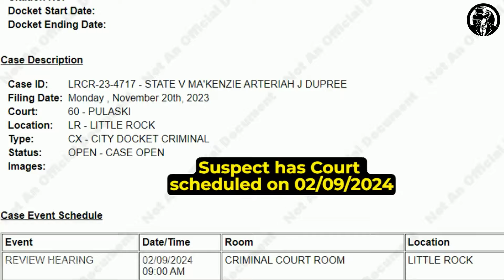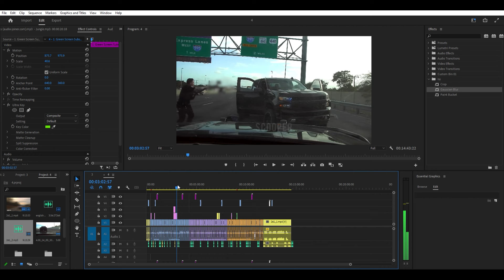45 Moments Police Chases Caught on Dashcam | Police Chase Dash Cam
4.45 Moments Police Chases Caught on Dashcam | Police Chase Dash Cam
In the digital era, the streets come alive with the captivating thrill of police chase dash cam footage. As officers embark on high-speed pursuits, police chase dash cam captures every moment in vivid detail, bringing viewers right into the heart of the action. The adrenaline rush of these chases is palpable as police chase dash cam showcases the determination of law enforcement in their pursuit of justice. The footage offers an unfiltered glimpse into the challenges and split-second decisions faced during a police chase dash cam encounter. As the pursuit unfolds, the police chase dash cam reveals the twists and turns of the chase, providing an immersive experience that keeps audiences on the edge of their seats.

00:00 police chase dash cam
00:24 dash cam police chases
04:16 dash cam police pursuit
08:07 dash cam police pursuits
11:53 dash cam police chase
This Video researched by: Brian S. Jones
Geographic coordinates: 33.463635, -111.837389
Mother's maiden name: Rempel
Birthday